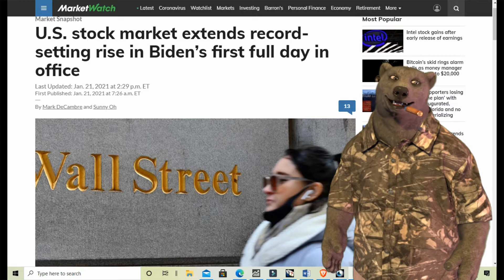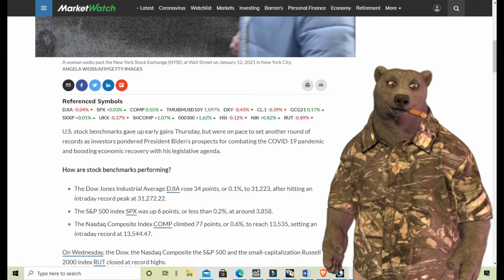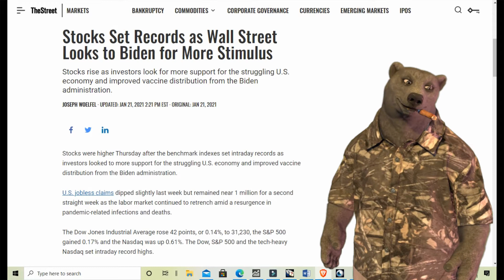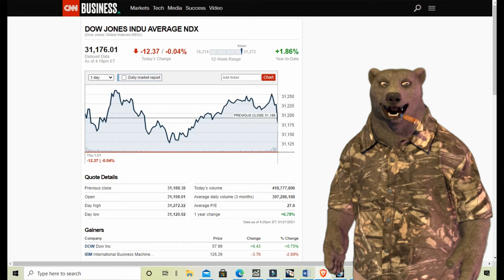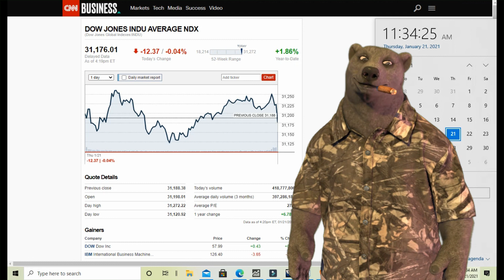Legacy media's faulty prognostication